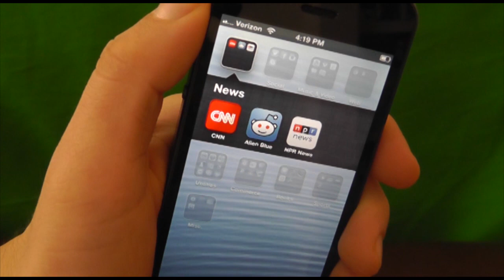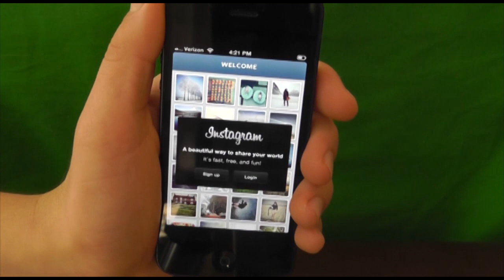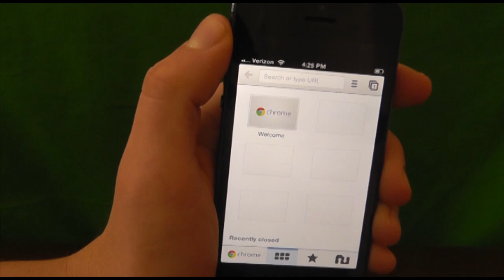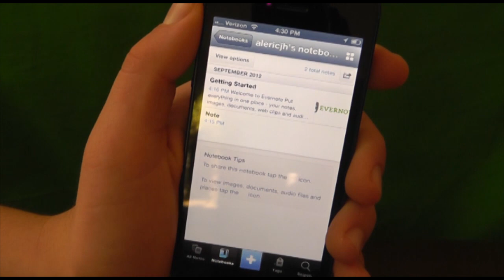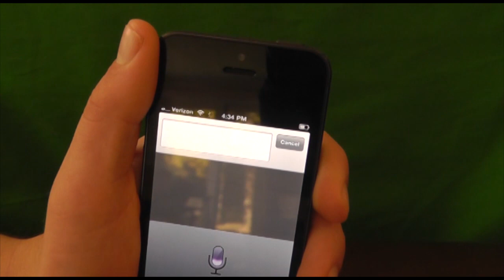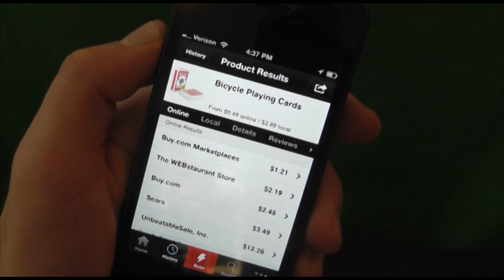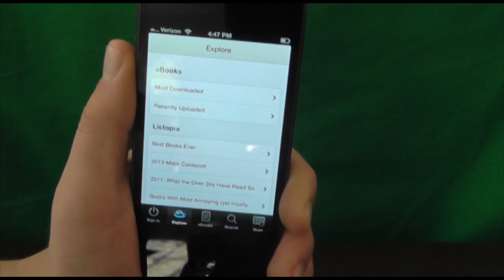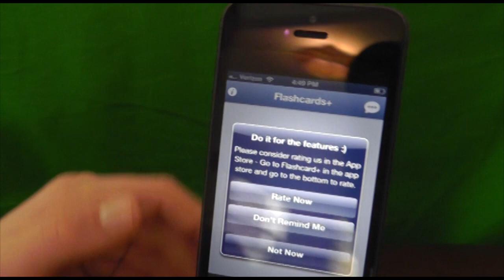Best Free iPhone Apps - Complete List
Watch this video to see a complete list of the Best Free iPhone Apps. All of them have earned their way to the Top Free iPhone App List!

I hope you enjoyed this video on the best Free iPhone Apps. These are the best iPhone Applications for your iPhone 5, iPhone 5S, iPhone 6, and even iPhone 6 Plus.

Content Claim: I talk about and show the best free iPhone 5 Apps in this exclusive video. Everything in the video is my own content.